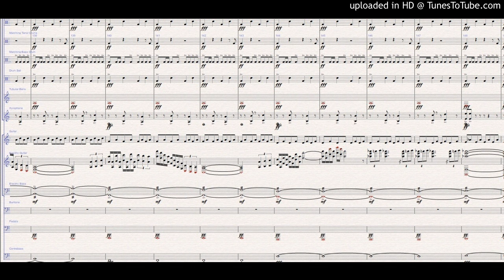the Introduction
an Original composition, experimenting with some percussion; organ, electric guitar and bass guitar.